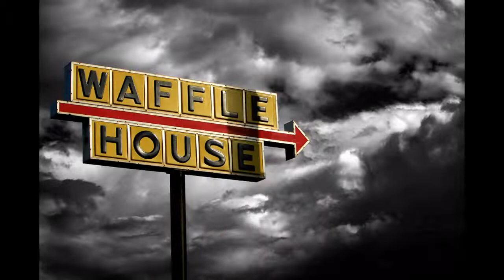The Wilcox Weekend (Start with the Ending)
This is a quick look at "The David Wicox Weekend at Kanuga"
You might be wondering what's this event about? It's simple - music and community. (You don't have to be a player - it's not a guitar workshop, though there are opportunities to play and learn if you are.) Held at a beautiful wooded conference center on a lake, we all get a chance to unwind from the speed and pressure of the day to day world, hear some great music, connect with old friends, and find friends you just haven't met yet. We have great and memorable conversations, we learn new things in new ways, and old things in new ways too. There are hiking trails, morning runs, Qi Gong, canoes and kayaks to use on the lake and plenty more outdoor and indoor activities available.